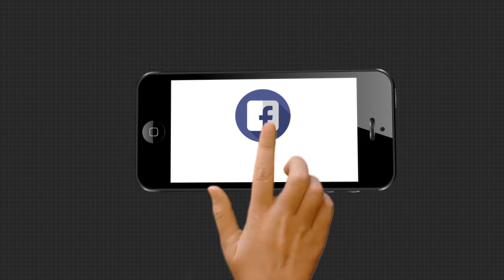ଟଙ୍କା ନିଅ, ମିଟିଂ କର, ଭୋଟ ଦିଅ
ଟଙ୍କା ନିଅ, ମିଟିଂ କର, ଭୋଟ ଦିଅ...ତିର୍ତ୍ତୋଲରେ ଏସଏଚଜି ଗ୍ରୁପର ସଦସ୍ୟାଙ୍କ ପ୍ରତିକ୍ରିୟା.